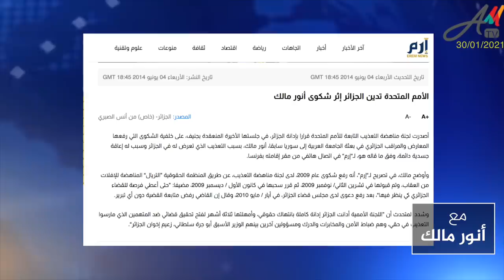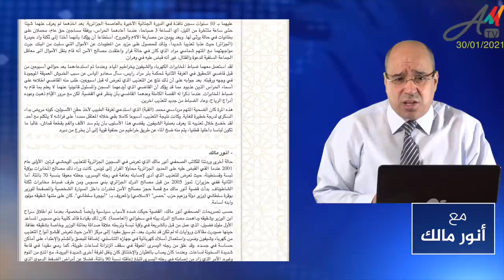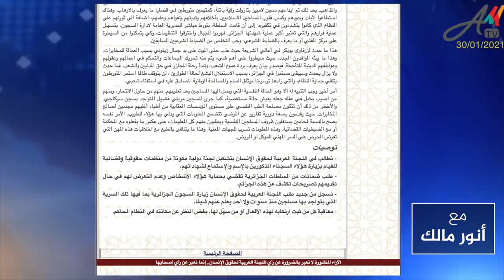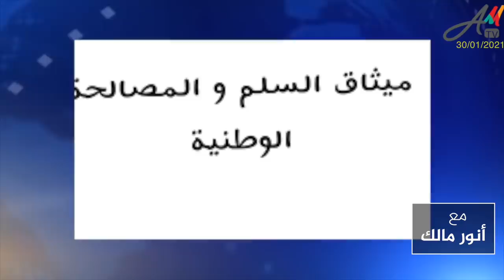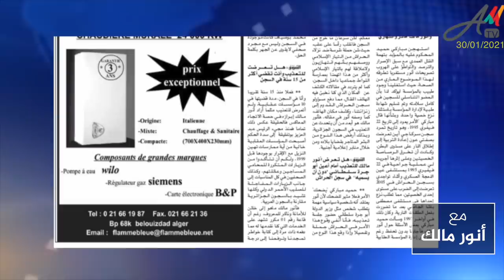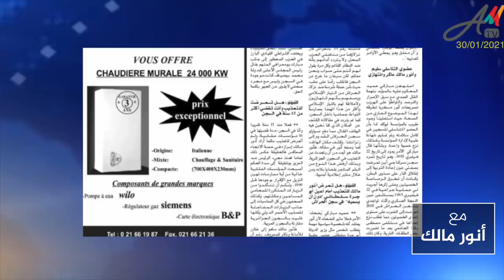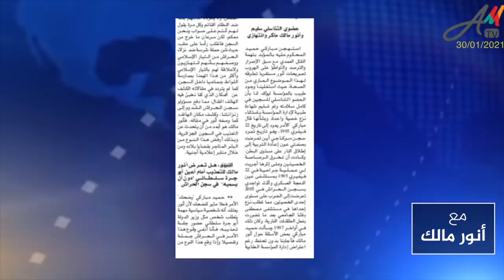قضايا أصحاب الرأي السياسي المعارض للسلطة في الجزائر